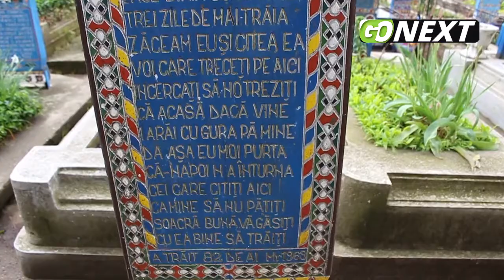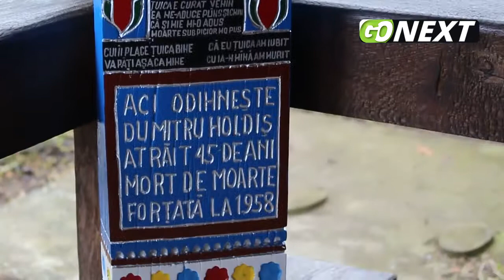GoNEXT.ro | Călătorie în Maramureșul Voievodal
Călătorie în Maramureșul Voievodal